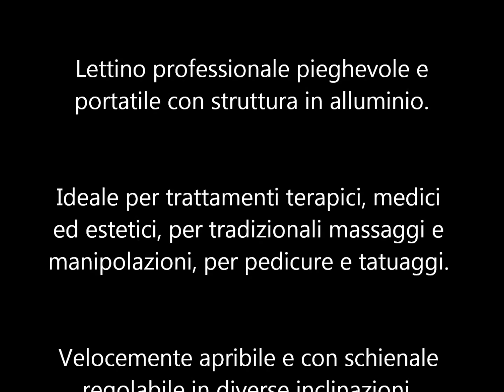Lettino portatile per massaggi e terapie - PolirOne Shop.it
Lettino pieghevole e portatile con struttura in alluminio regolabile in altezza;
ideale per trattamenti terapici, medici ed estetici, per tradizionali massaggi e manipolazioni o per pedicure e tatuaggi.

Design essenziale, rifiniture di qualità e solidità garantita. Molto confortevole grazie ai 5 cm di imbottitura in schiuma ad alta Densità Small Cell e copertura in PVC.